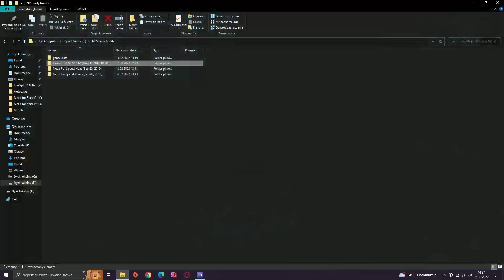NFS Most Wanted 2012 (Gamescom August 11st Build) Free Roam Small gameplay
It looks like they removed these areas in the Gamescom version even though the map shows otherwise.